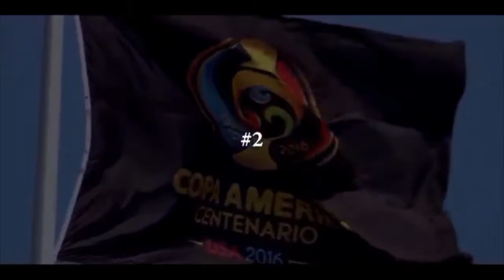IN VIVO FT. LEON- Ona voli fudbalere(remix)